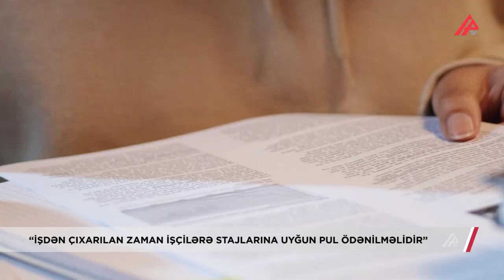31.07.2024 apatv - Hamilə qadınları, diabet xəstələrini işdən çıxarmaq olmaz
Ruslan Veliyev - "Ruslan Vəliyev və Partnyorları" Vэkil Bürosu